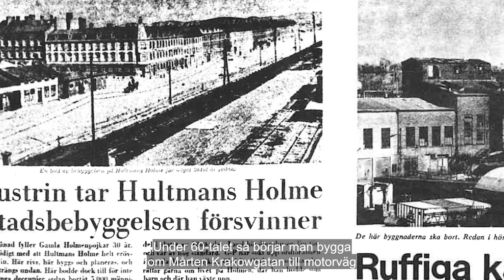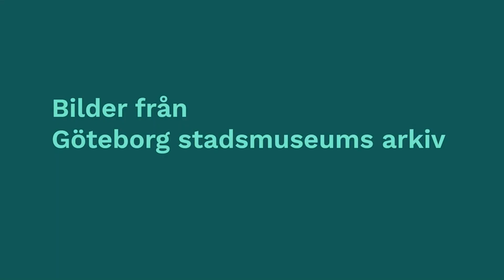Gullbergsvass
Gullbergsvass är en stadsdel i förändring. Här planeras bland annat en stad över Götaleden. Hur blev det så här och vad fanns här förr i tiden? Antikvarie Ylva Berglund promenerar runt med kollegorna Kristian Jonsson och Fredrik Badh som berättar om en stadsdel som under lång tid bara var vassmark.

Den här filmen är en del av en serie där berättelser från vårt kära Göteborg lyfts fram. Överallt finns spår från människor som har bott här vid Göta Älv. Vi kommer klättra på vindar i Haga, besöka arkeologiska utgrävningar och möta antikvarierna ute på stan! Se alla filmer här på Youtube.